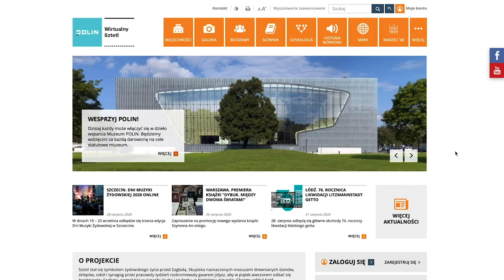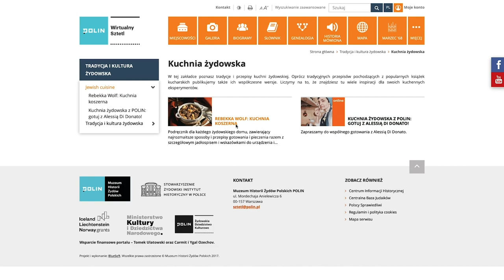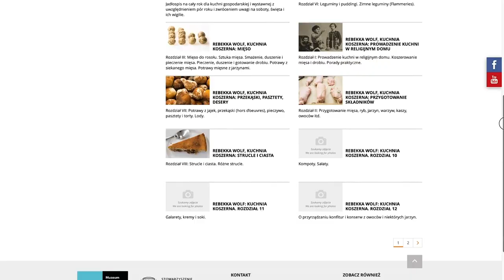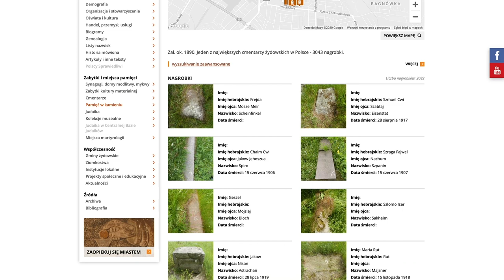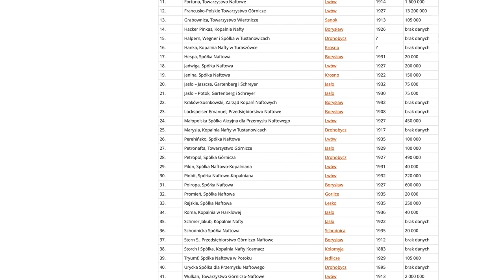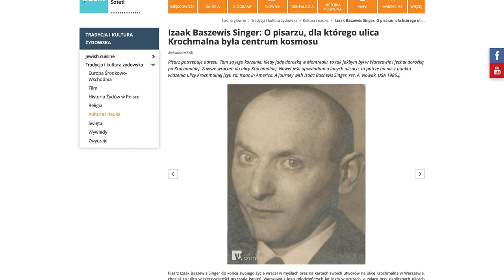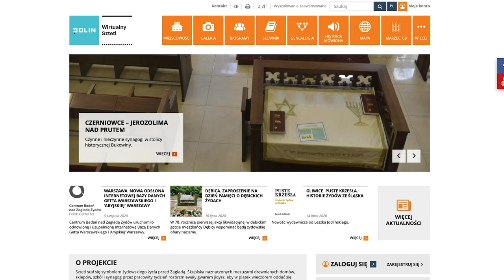Zostań w domu i odwiedź z nami żydowski sztetl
Portal Wirtualny Sztetl stanowi najbogatszy dostępny w Internecie zasób wiedzy o przeszłości Żydów z terenów dawnej Rzeczpospolitej, obecnie położonych w granicach Polski, Białorusi, Ukrainy, Litwy i Rosji oraz dawnych terenów niemieckich.

Sztetl stał się symbolem żydowskiego życia przed Zagładą. Skupiska naznaczonych mezuzami drewnianych domów, sklepów, szkół i synagog przez pracowity tydzień rozbrzmiewały gwarem jidysz, aby w piątek wieczorem oddać się świętowaniu Szabatu, pogrążając w zapachu kugla i czulentu, w brzmieniu nigunów. Zapraszamy do odwiedzenia ok 1900 sztetli na naszym portalu Wirtualny sztetl.  Do zobaczenia!

Wystarczy zrobić przelew, na dowolną kwotę, na numer konta:
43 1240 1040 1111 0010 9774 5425
SWIFT/BIC: PKOPPLPW